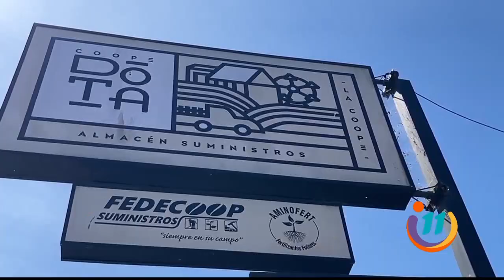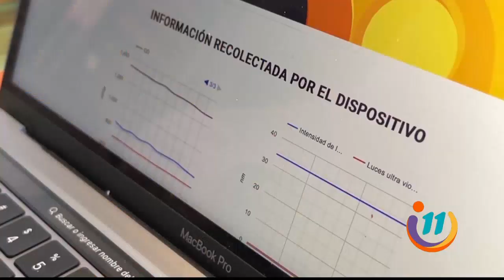Convierten los desechos del café en un elixir para el planeta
Desde Santa María de Dota, surge una historia que desafía la imaginación.
Un equipo liderado por Jorge y Christian convierte los desechos del café en un elixir para el planeta.